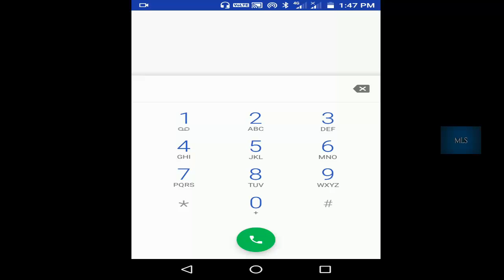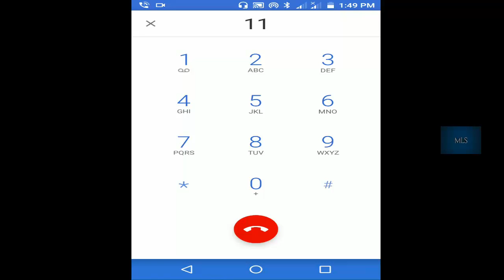How to book Indane gas with new booking number | Indane gas refill booking through Phone